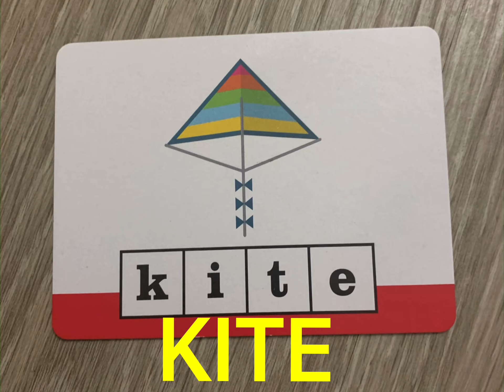Spell KITE with boinQ tv!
K I T E
boinQtv.com